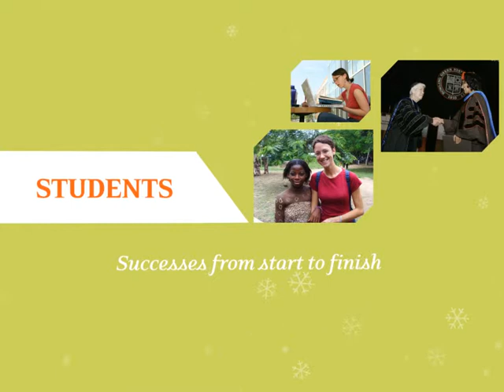BGSU Holiday Card